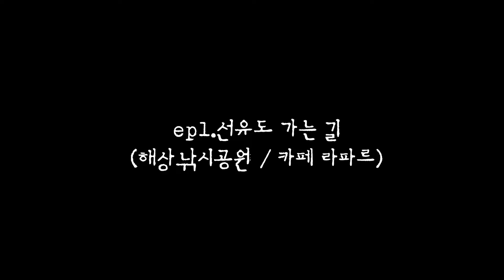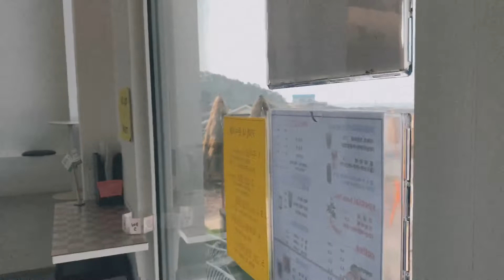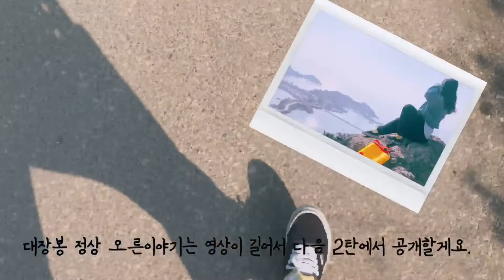군산 선유도 여행 혼자 당일치기로 즐기기 1탄(카페 라파르)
안녕하세요~✿
혼자 당일치기여행을 즐기는 보램이입니다.

군산에서도 요즘 핫한 선유도를 다녀왔는데요.
이쁜 섬과 교량이 많아 가는길 자체가 힐링이었어요.
핫한곳들 영상으로 저와 함께 가보시고 나중에 군산
선유도 여행 가실때 참고해 보시면 좋을 거 같아요.

1탄
-군산 선유도 가는길
-선유도 유명한 카페 라파르
2탄 업로드 예정
-대장봉 / 선유도뷰
-선유도해수욕장
-선유도 맛집 (우리민박식당)
-무녀도
-무녀2구마을버스 (햄버거)

[timeline]
00:00 start!
00:36 천안에서 출발
00:42 선유도 가는길
01:05 야미도 (포토스팟)
01:53 선유도 공영주차장
02:16 선유도 낚시해상공원
02:34 선유도 카페 '라파르'

영상 끝까지 봐주셔서 감사합니다.^^